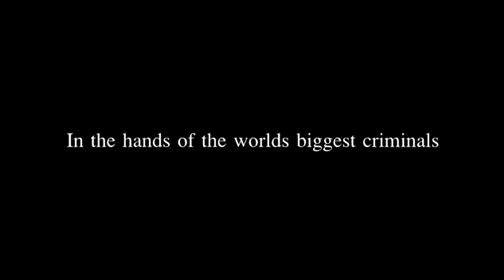Darude - Sandstorm but it's an Epic Movie Trailer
don't ask me for the song name.